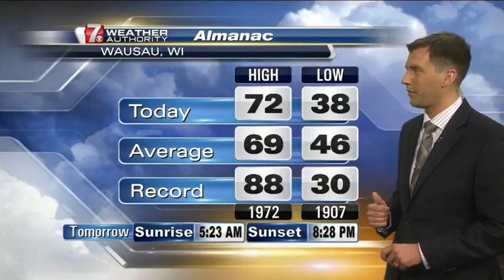Chris Nelson's Forecast WSAW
May 21st, 2015 - Freeze Warning and Frost Advisory